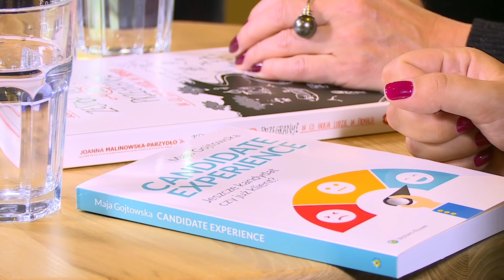OWOCOWE ŚRODY nie przytrzymają pracownika! Zrobi to... dobry SZEF!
Gośćmi Jarosława Kuźniara w kolejnym odcinku "Onet Rano. WIEM" były Maja Gojtowska i Joanna Malinowska-Parzydło.